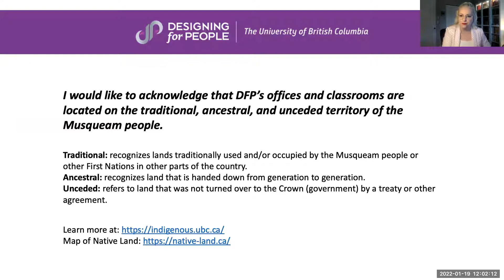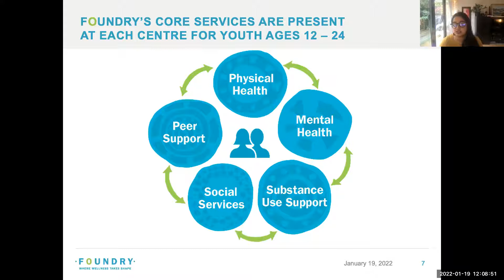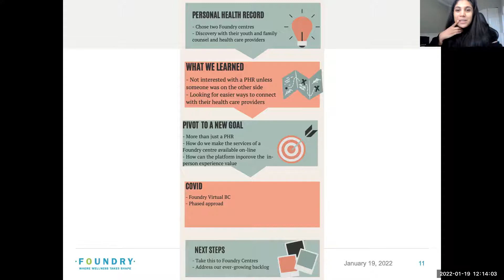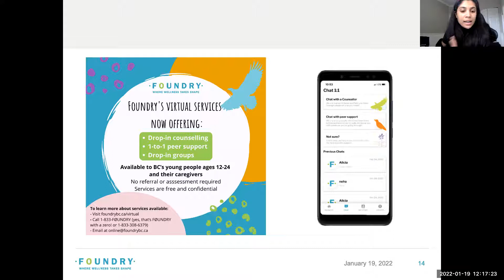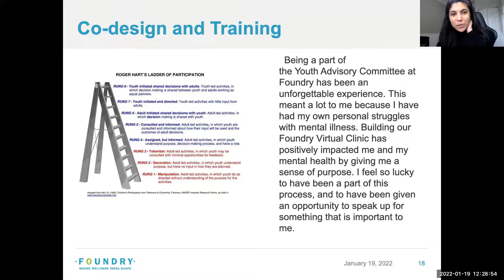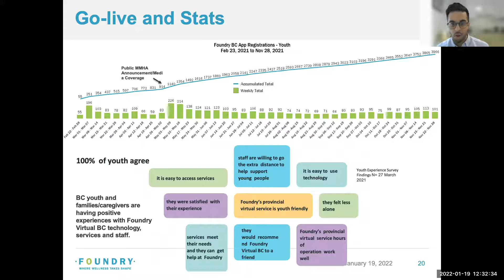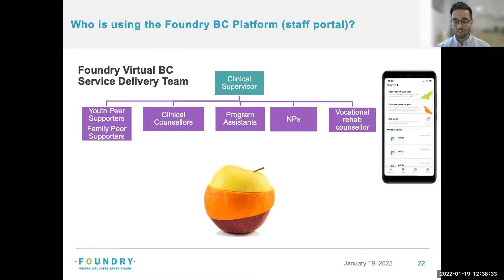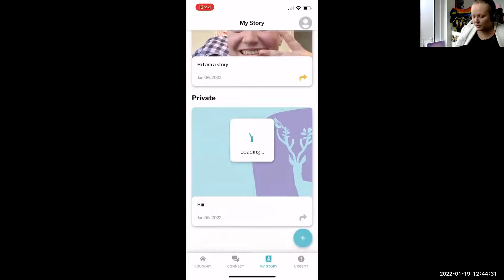FoundryBC: Co-designing & Rolling Out a Province Wide Youth Mental Health App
In this talk, we will share our 2-year long journey along which we co-designed a platform working with young adults and families/caregivers with lived experience, service (health care providers), developers, privacy and security experts and the government using which youth can access Foundry’s services virtually. The platform has been live since March 1st 2021. As of Nov 28th 2021, we have served 3966 unique young people and 865 caregivers and booked over 6500 sessions. Our presentation will share lessons learned, considerations for equity, and future directions.